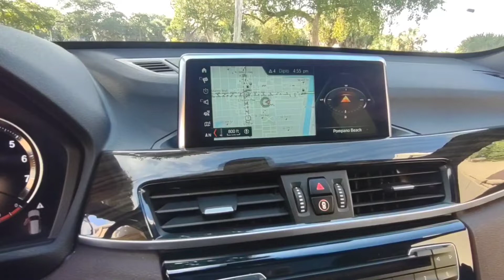2018 BMW X1